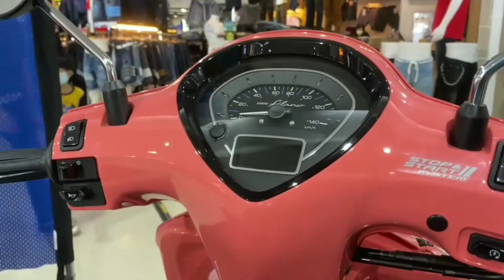Yamaha grand filano hibrid 2021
ราคา 58,600-63,100 บ